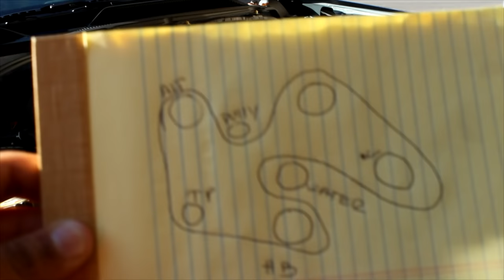2005 Ford Mustang 4 Liter V6 Water Pump Replacement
This is how to replace a water pump on a 2005 Ford Mustang 4 litter V6.